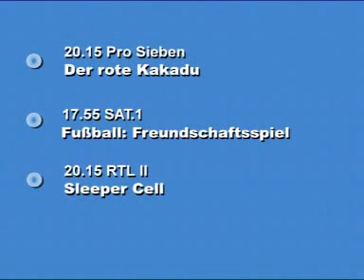Fernsehtipp 26.Juli2008 Der rote Kakadu und Wächter der Nach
Fernsehtipp für Samstag den 26. Juli 2008